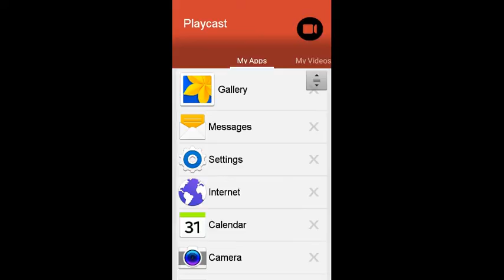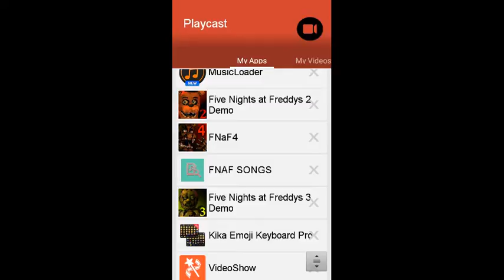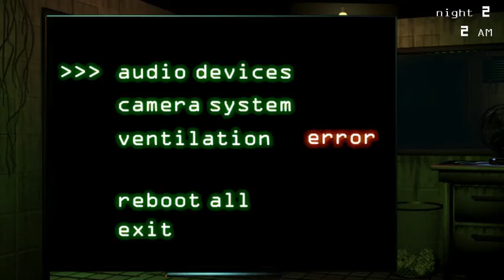Five nights of freddeys 3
Me and futter shy